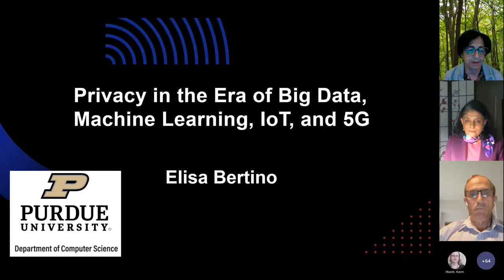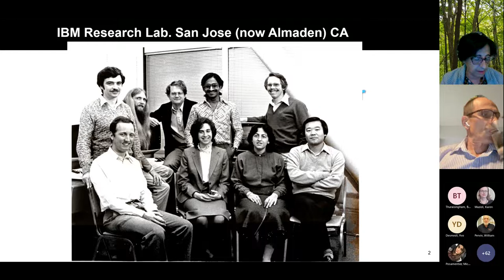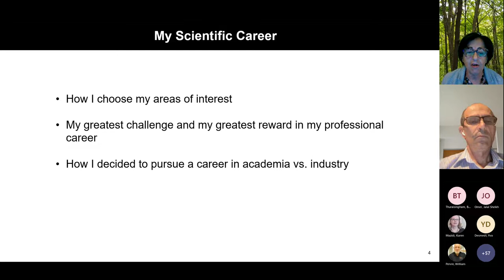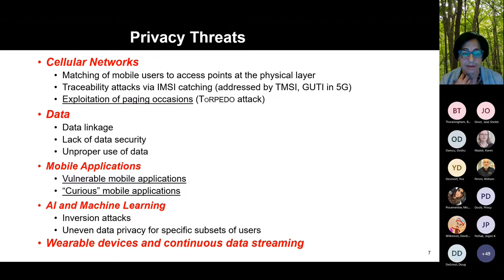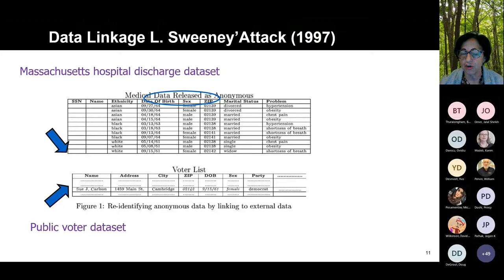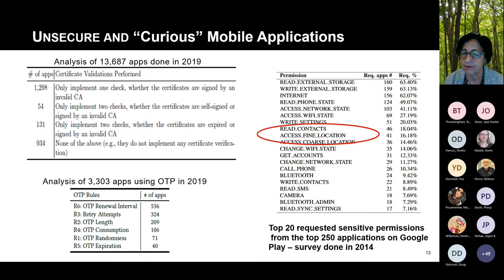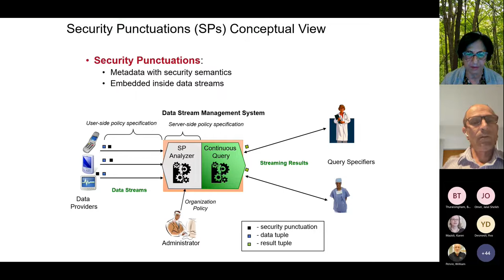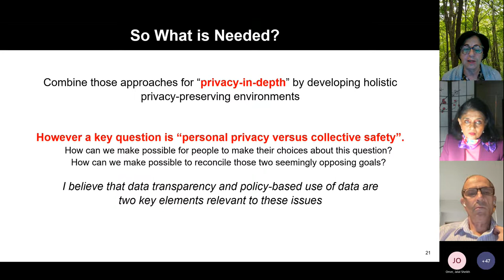UTD CS Grace Series 2021 - Dr Elisa Bertino, Samuel D Conte Professor of CS at Purdue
Director of Computer Science Abstract: Technological advances, such as IoT devices, cyber-physical systems, smart mobile devices, cloud systems, data analytics, social networks and increased communication capabilities, are making possible to capture, and to quickly process and analyze huge amounts of data from which to extract information critical for many critical tasks, such as healthcare security and cyber security. In the area of cyber security, such tasks include user authentication, access control, anomaly detection, user monitoring, and protection from insider threat. By collecting and mining data concerning user travels, contacts and disease outbreaks one can predict disease spreading across geographical areas. And those are just a few examples. The use of data for those tasks raises however major privacy concerns. Collected data, even if anonymized by removing identifiers such as names or social security numbers, when linked with other data may lead to re-identify the individuals to which specific data items are related to. Also, as organizations, such as governmental agencies, often need to collaborate on security tasks, data sets are exchanged across different organizations, resulting in these data sets being available to many different parties. Privacy breaches may occur at many different layers and components in our interconnected systems. In this talk, I first present an interesting privacy attack that exploits paging occasions in 5G cellular networks.  Such attack shows that achieving privacy is challenging and there is no unique technique that one can use; rather one must combine different techniques depending also on the intended use of data. Examples of these techniques and their applications are presented. Finally, I discuss the notion of data transparency – critical when dealing with user-sensitive data.

Bio: Elisa Bertino is the Samuel D. Conte Professor of Computer Science at Purdue University. She serves as Director of the Purdue Cyberspace Security Lab (Cyber2Slab). Prior to joining Purdue, she was a professor and department head at the Department of Computer Science and Communication of the University of Milan. She has been a visiting researcher at the IBM Research Laboratory (now Almaden) in San Jose, at the Microelectronics and Computer Technology Corporation, at Telcordia Technologies, and visiting professor at the Singapore Management University and the National University of Singapore. Her recent research focuses on cybersecurity and privacy of cellular networks and IoT systems, and edge analytics and machine learning for cybersecurity.  Elisa Bertino is a Fellow member of IEEE, ACM, and AAAS. She received the 2002 IEEE Computer Society Technical Achievement Award for “For outstanding contributions to database systems and database security and advanced data management systems”, the 2005 IEEE Computer Society Tsutomu Kanai Award for “Pioneering and innovative research contributions to secure distributed systems”, the 2014 ACM SIGSAC Outstanding Contributions Award with citation “For her seminal research contributions and outstanding leadership to data security and privacy for the past 25 years”, and the 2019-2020 ACM Athena Lecturer Award. She has been recently inducted in the GSMA Mobile Security Hall of Fame.